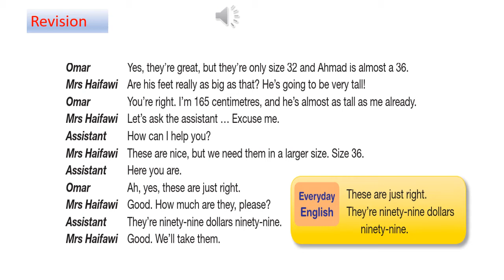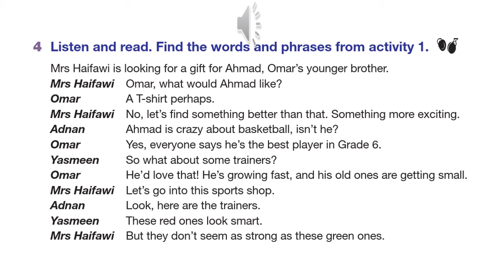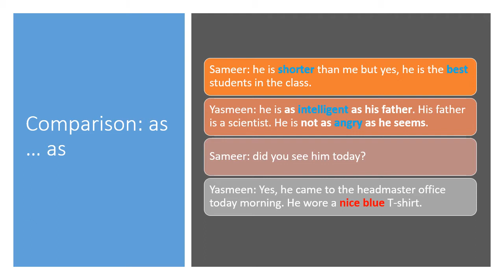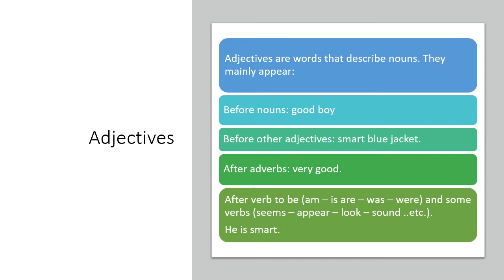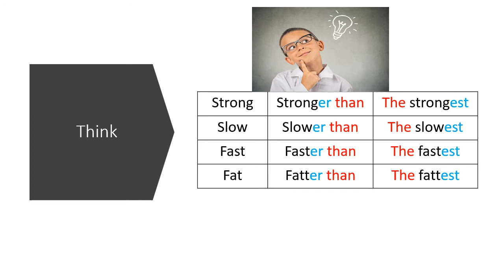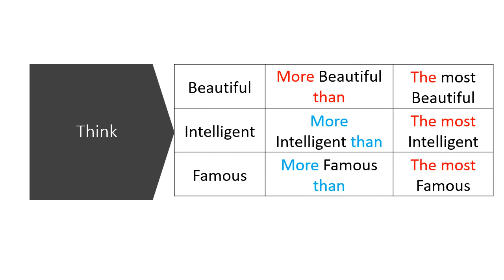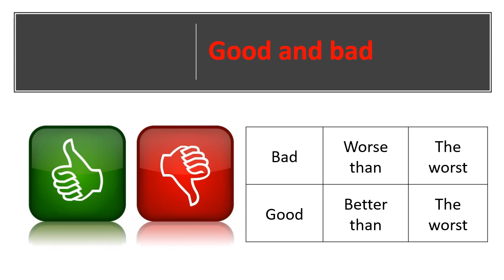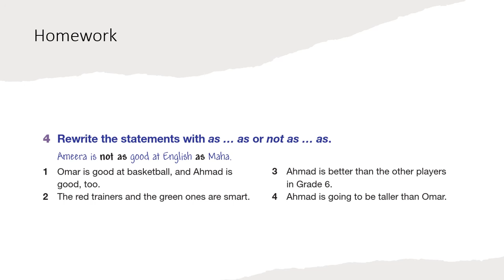English for Palestine: Grade 8 - unit 8 - period 3 - lesson 3 P6: As ... as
شكرا للطلاب التالية أسمائهم
معتز أبو معيلق
سامر أبو زعتير
هاني ثابت
محمد أبو البر
أنس الصوص
كرم الكرد